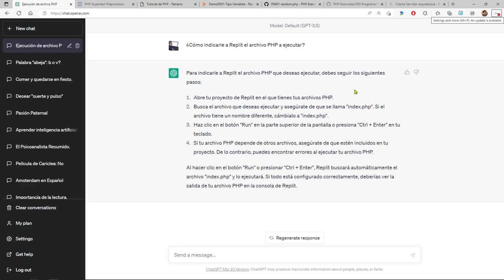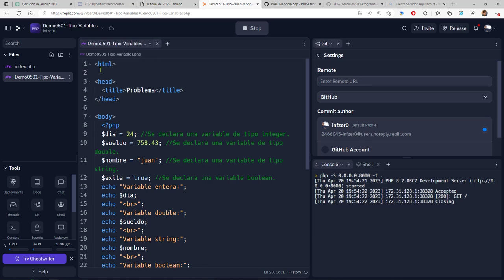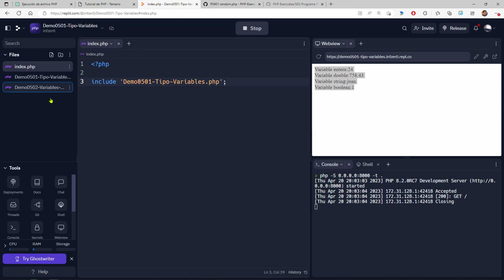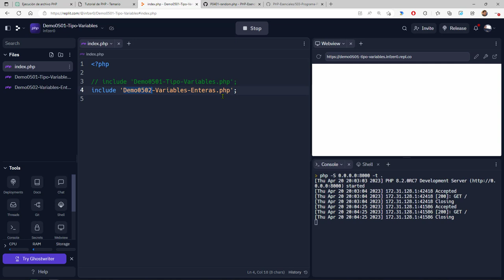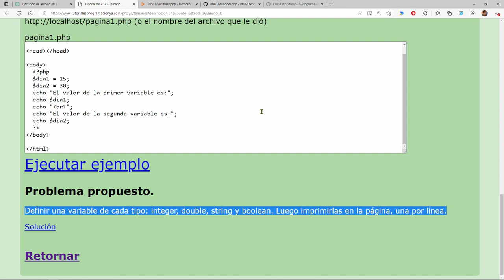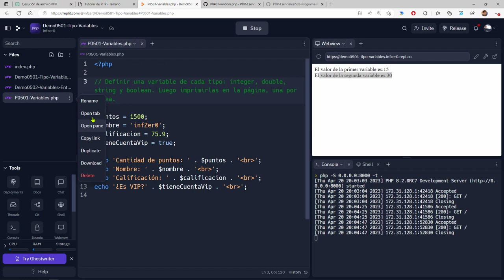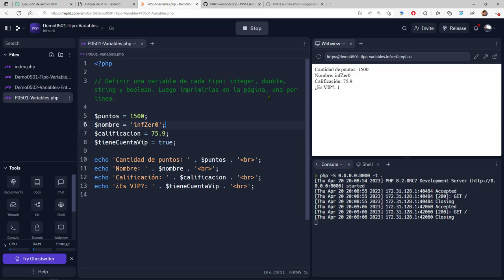PHP Esenciales: 17 Configuración de Repl.it para Ejecutar Cualquier Archivo en el Servidor PHP